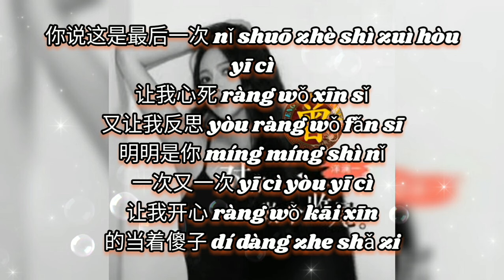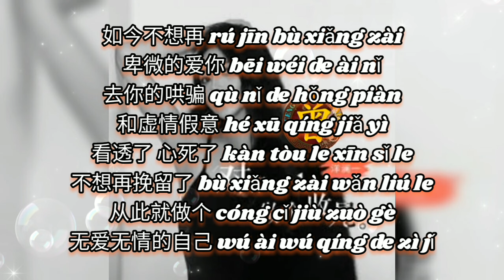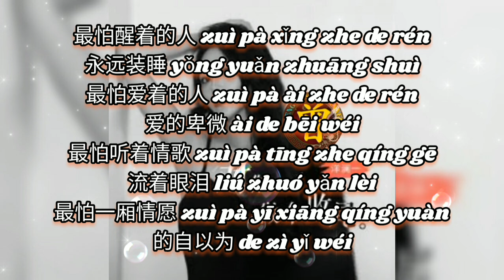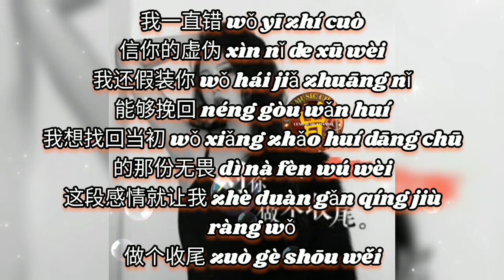对你做个收尾 Dui ni zuo ge shou wei 洋澜一 Yang lan yi 【中/pinyin】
对你做个收尾 Dui ni zuo ge shou wei
洋澜一 Yang lan yi

作词：洋澜一
作曲：洋澜一
编曲：垚陆
混音：森森@Givy Wang
母带：森森@Givy Wang
制作人：颜培志
OP：腾楠文化